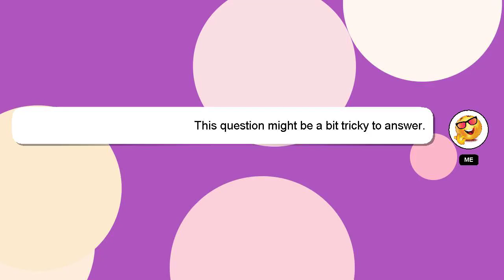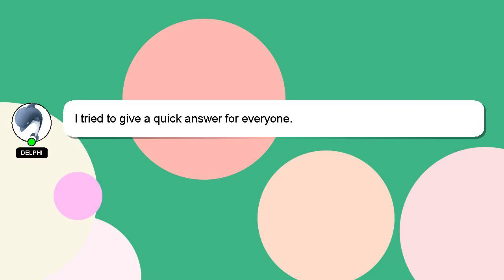How to log into twitch?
Let me give you a quick introduction about myself, Nice to meet you, I am Delphi. Let me assist you in answering any questions you may have. - How to log into twitch?

Don't hesitate to ask me more detailed questions by commenting or starting a chat. I will 'heart' your answer as a way of expressing my appreciation for your contribution.

*2 What we are experimenting :*